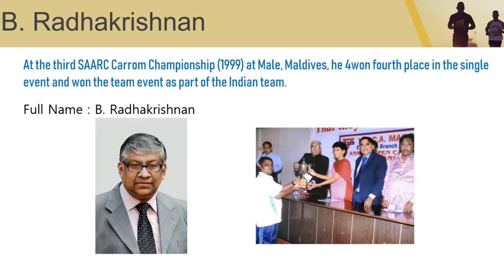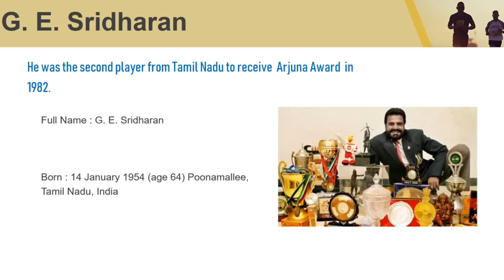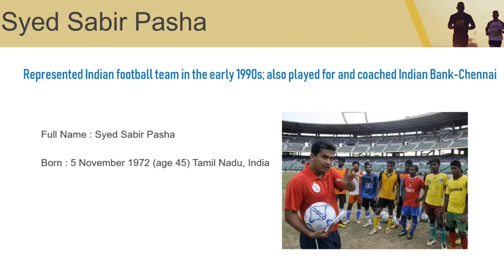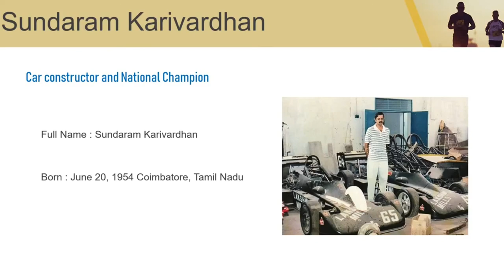Tamil Sports Winners list | List of World Wide Record Winners | Ajith kumar,Nicol,Thangaraj,extra...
List of Tamil Sports and Games

• Tamil cricketers
• Tamil Presidents and Governor General
• Tamil Political families
• Tamil Military leaders
• Tamil Award winners
• Tamil Social workers
• Tamil Scientists
• Tamil literature authors
• Extra…..
Athletics
MARIYAPPAN THANGAVELU
SANTHI SOUNDARAJAN
Mani Jegathesan
Sathish Sivalingam

Carrom
Maria Irudayam
R. Arokiaraj
       B. Radhakrishnan
Volleyball
Palanisamy
G. E. Sridharan
Sivabalan

Chess
Viswanathan Anand
Manuel Aaron
Murugan Thiruchelvam
Krishnan Sasikiran
Subbaraman Vijayalakshmi
Aarthie Ramaswamy
Baskaran Adhiban
S. P. Sethuraman

Football
Peter Velappan
Peter Thangaraj
Syed Sabir Pasha

Hockey

Vasudevan Baskaran
Dhanraj Pillay
Adam Sinclair

Mountain climbing
M. Magendran

Racing
Ajith Kumar
Narain Karthikeyan
Karun Chandhok
Sundaram Karivardhan
V. R. Naren Kumar

Squash
Nicol Davida